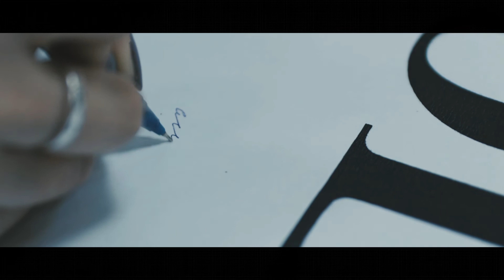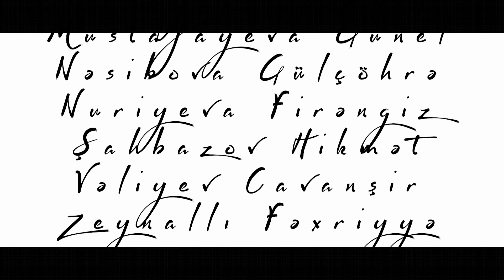1 saylı "ASAN xidmət" könüllülərinin K91M1 adlı qrupunun təqdimatı